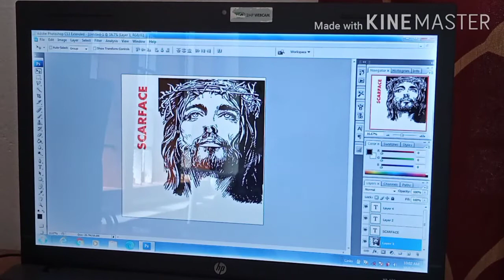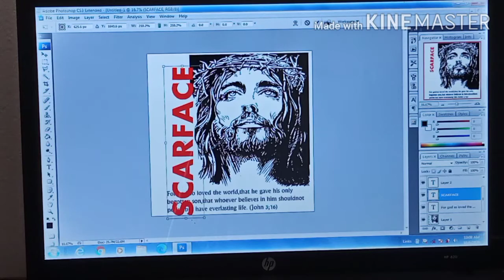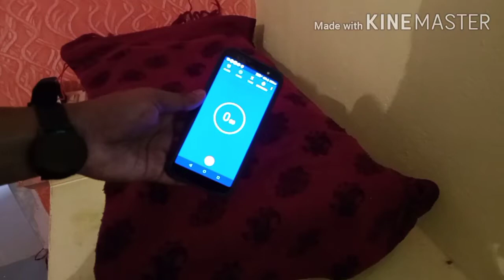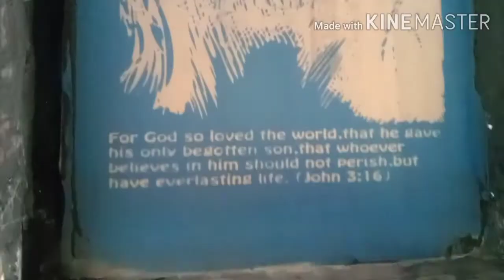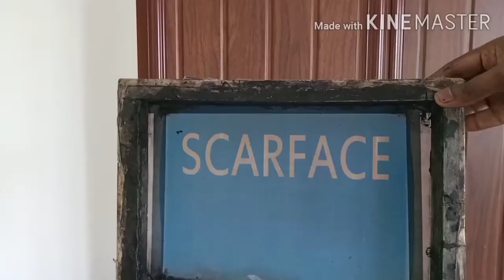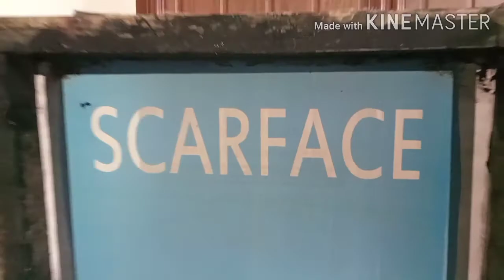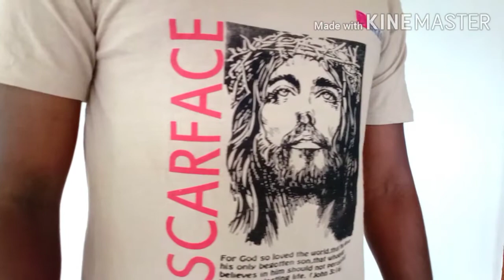കുറഞ്ഞ ചിലവിൽ ടീഷർട് പ്രിന്റ് ചെയ്യാം|How to Print a T-Shirt by Using Screen Printing Method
How to print a T-shirt using screen printing method. This video is made for t-shirt lovers. You can only print 100 or more t-shirts at a cost of 50 paise.